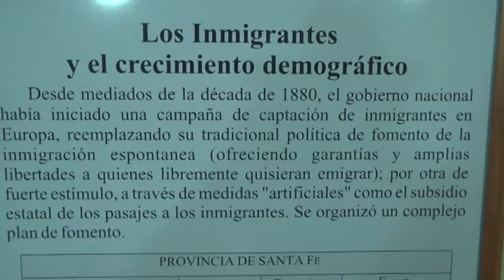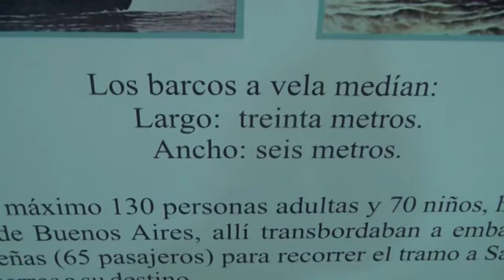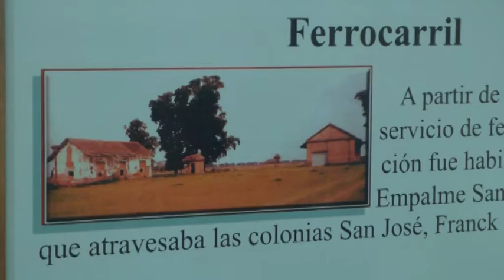MARIANA CHÁVEZ – PROFESORA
INAUGURACIÓN MUESTRA SOBRE ORIGEN Y DESARROLLO DE S.C.N.